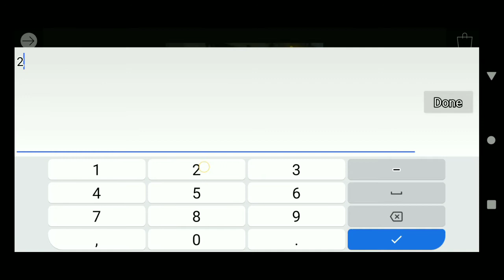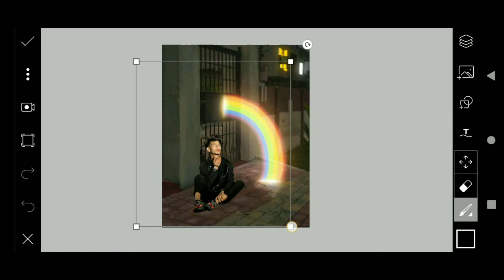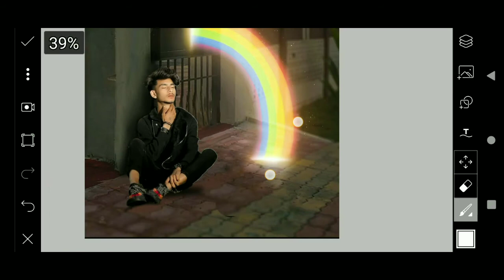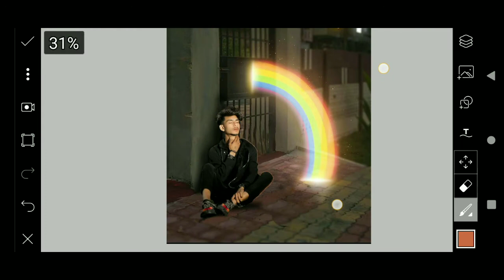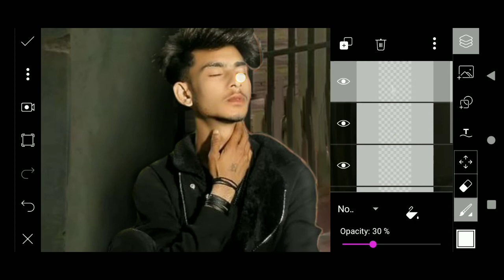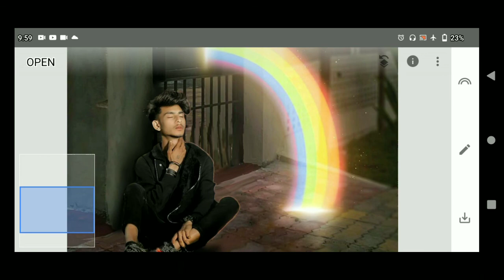Pranav pg new rainbow 🌈 concept | photo editing | picsArt photo editing 2021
Keabord :
Pranav pg
Pranav pg photo editing
Pranav pg new Editing
Pranav pg new artwork
Pranav pg new photo editing picsArt tutorial
Pranav pg Rainbow
Pranav pg new Rainbow concept photo editing
Pranav pg new Rainbow Editing
rainbow photo editing
rainbow photo editing Pranav pg
Pranav pg Rainbow 🌈
rainbow 🌈
rainbow Editing 2021
picsArt photo editing
sad photo editing Pranav pg
sad photo editing 2021
Miss you photo editing new
miss you stutus new 2021
miss you photo editing 2021 tutorial
broken photo editing
Pranav pg broken photo editing
Pranav pg sad rainbow photo editing
Pranav pg sad photo editing 2021
reels photo editing
reels video
rainbow
photo editing